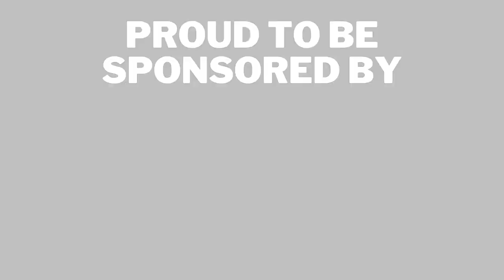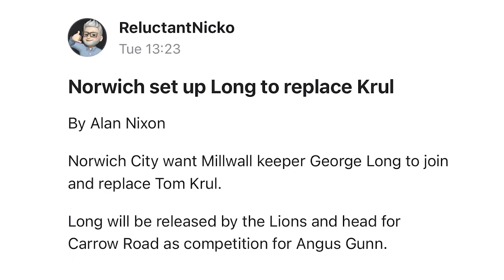THE DEN DAILY #94- NORWICH KEEN ON GEORGE LONG